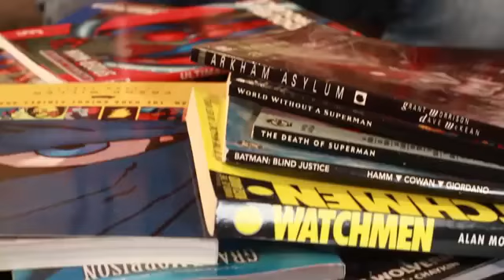THE PROBLEM WITH COMICS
this is why new gen sucks